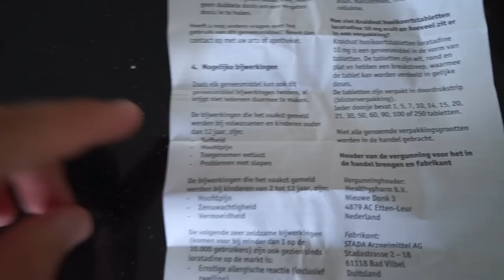IK MOET VERPLICHT MET ELLA MEE WINKELEN! 🥲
Hey allemaal, in deze video moet ik verplicht met ella winkelen en ga ik met stefan naar een verlaten plek!